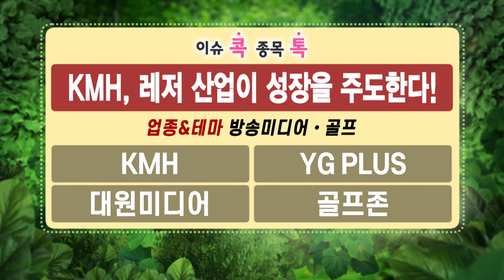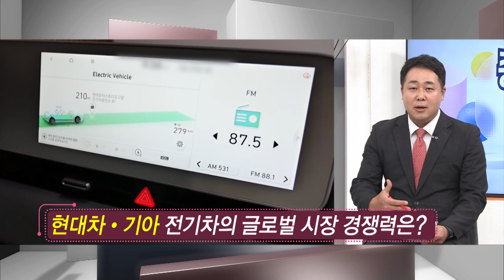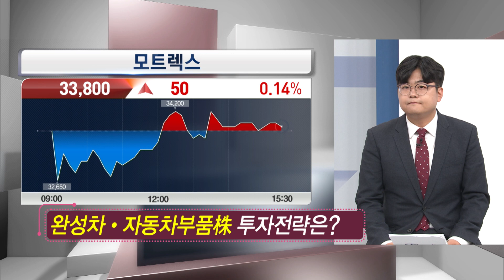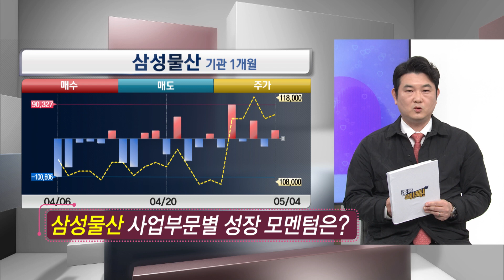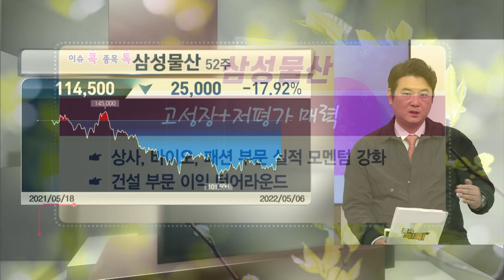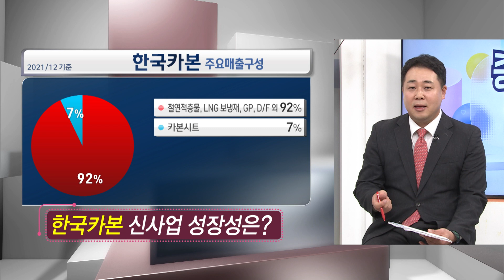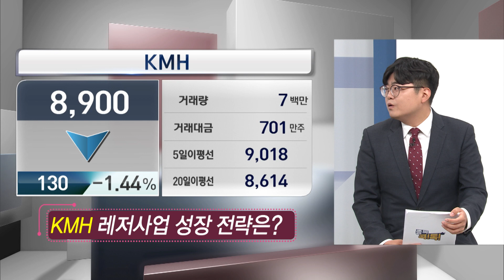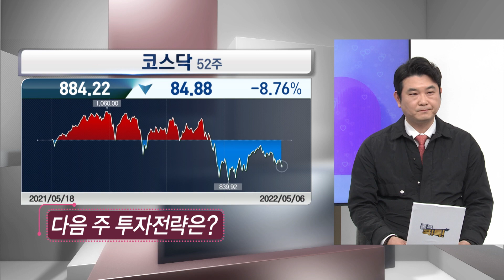[종목콕톡] 삼성전자 지분가치 상승, 삼성물산 '지주사 전환?'ㅣ‘현대차·기아’ 계속 달린다, 반도체 수급 기대ㅣ52주 최고가 '한국카본', 상승은 계속된다!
돈이 보이는 종목 수다! 종목 콕! 톡!
- 장 마감 후 만나는 힐링 마무리

* 방송시간
[종목콕톡] 매주 월-금 오후 4:00 ~ 5:00 방송

00:00 오프닝
06:33 자동차주
18:11 삼성물산
32:58 한국카본
43:17 KMH

▶손유빈, 박수진
▶정경민 IBK투자증권 차장
▶김준우 DB금융투자 부지점장
▶이충헌 밸류파인더 대표